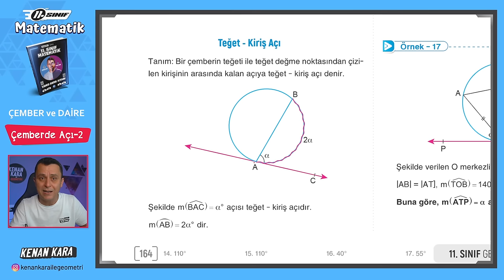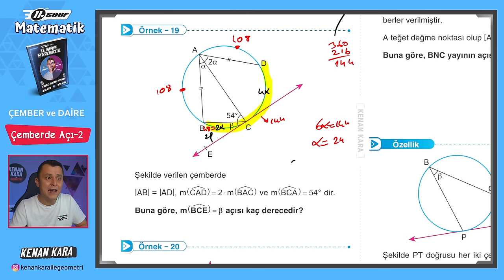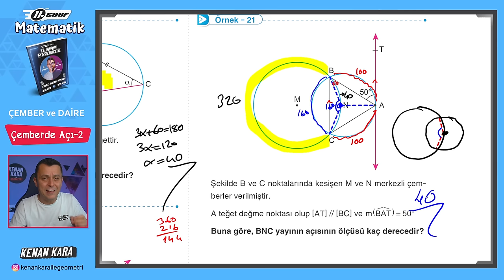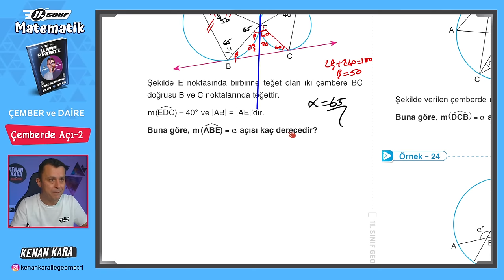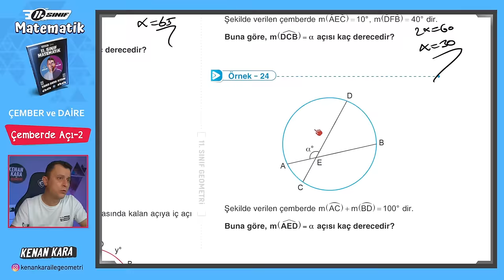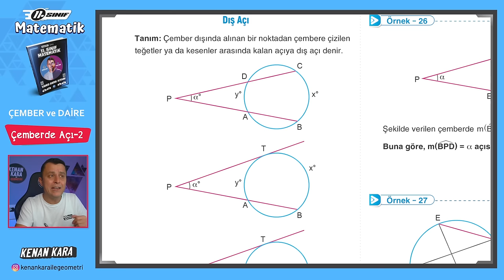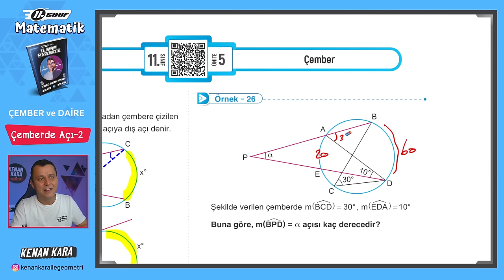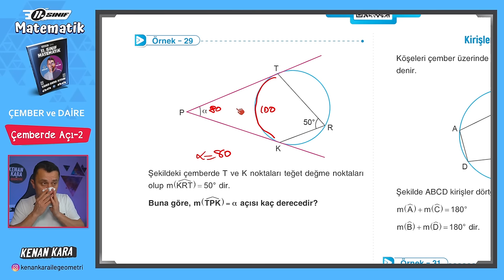Çember ve Daire 4.Ders | Çemberde Açı-2 | 11.Sınıf Konu Anlatımı | Akademi Serisi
11. Sınıf Matematik dersi konu anlatımında Çember ve Daire konusundaki Çemberde Açı kısmının anlatımı

2024 Tayfa, 11.Sınıf Akademi Serisi'ne hoşgeldiniz!

DİĞER KAMPLAR:
1. TYT-AYT GEOMETRİ KAMPI

2. TYT-AYT GEOMETRİ SORU BANKASI